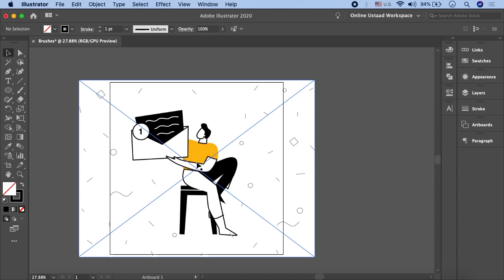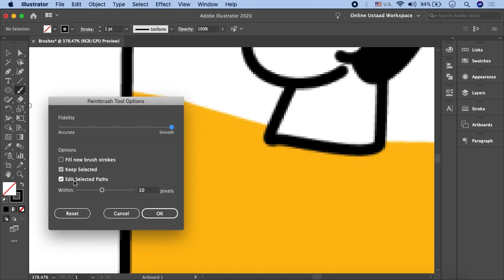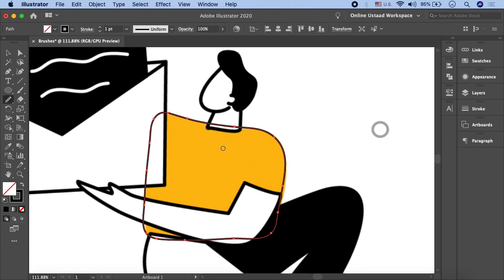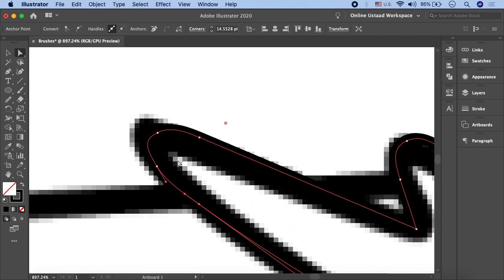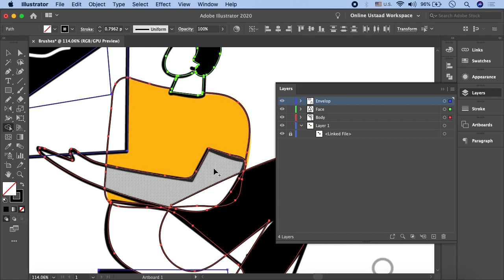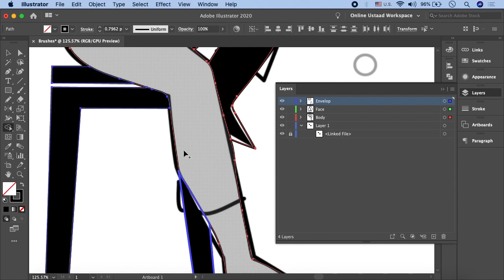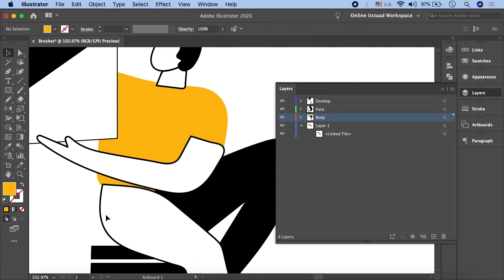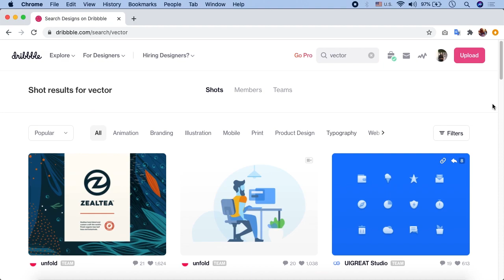How To Use Brush Tool In Illustrator In Urdu/Hindi Part 3 | Tracing Vector Objects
Online Ustaad is here, introducing to you: tutorials for how to use brush tool in Illustrator in Urdu/Hindi. You will get to know all about Adobe Illustrator designs and how to use brush tool in Illustrator to build awestruck designs.

Adobe Illustrator is the vector graphics editor and design program that most graphic designers use. In this particular set of videos by Online Ustaad, you'll learn all about how to use brush tool in Illustrator in Urdu / Hindi language. Watch all the parts of this video to fully understand how to use brush tool in Illustrator in Urdu language.

Click the link to the playlist below to watch the full course for Adobe Illustrator tutorials, including how to use brush tool in Illustrator in Urdu/Hindi, step-by-step.